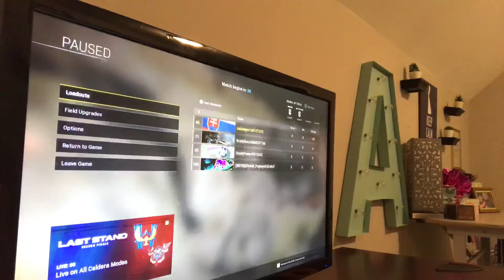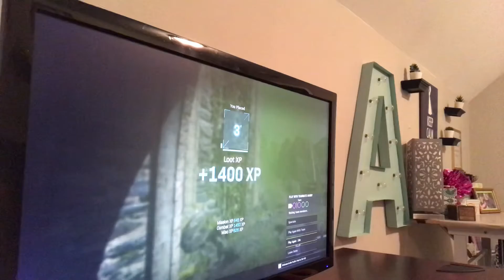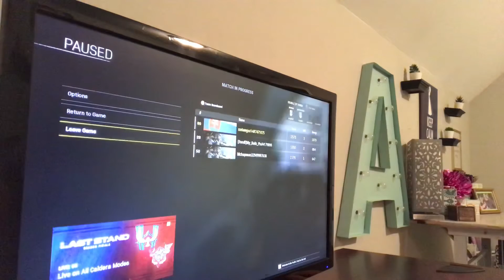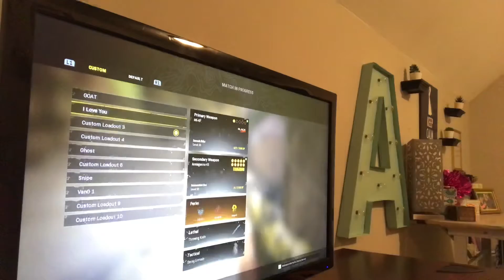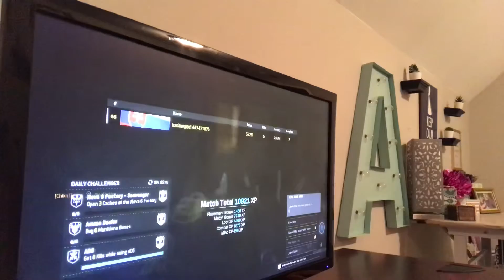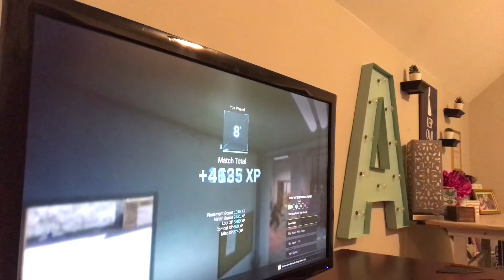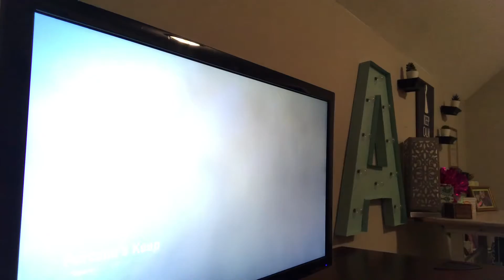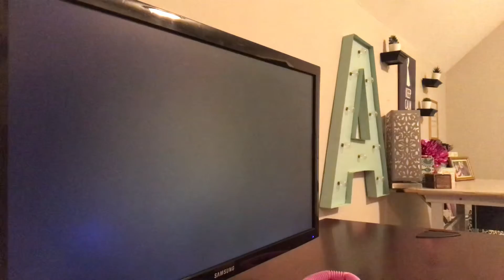September 14, 2022